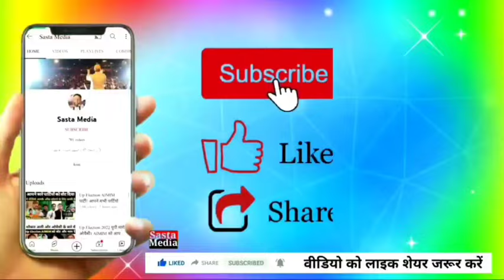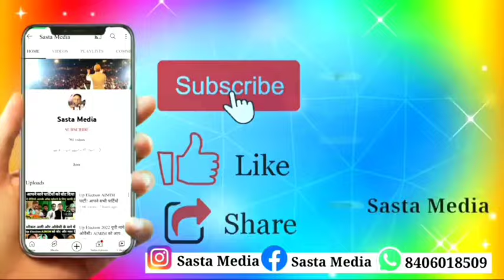AIMIM प्रत्याशी Priyanka Choudhary की काराकाट सीट से भारी बहुमत से ‌जीत हो सकती है हिंदू मुस्लिम वोट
AIMIM प्रत्याशी Priyanka Choudhary की काराकाट सीट से भारी बहुमत से ‌जीत हो सकती है हिंदू मुस्लिम और सभी धर्मों के लोगों का साथ AIMIM पार्टी के Karakat vidhansabha से priyanka chaudhry को मिल रही है

1.
2.
3.
4.
5.
6.
7.
8.
9.
10.